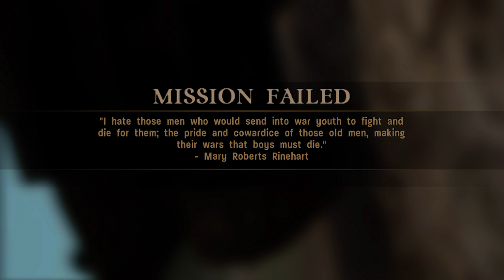Call of Duty 3 Part 4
Experience the Western front of WW2 through the eyes of four Soldiers: Armerican,Polish,British & Canadian as stop the invading German Forces & bring an end to the War.